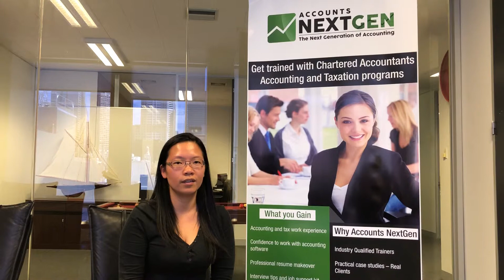Accounts NextGen Student Testimonials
//bump the quality to 1080 HD for your viewing purpose //

Check out what our Interns think about their experience at Accounts Nextgen!